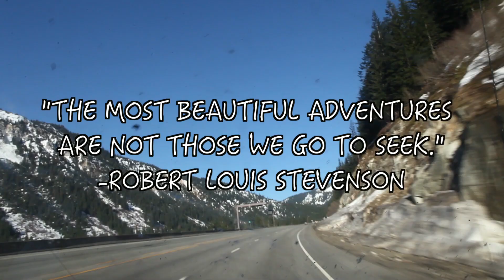EVERYTHING ON MY MIND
Day 40: Alittle book I've been working on

daytodaychase